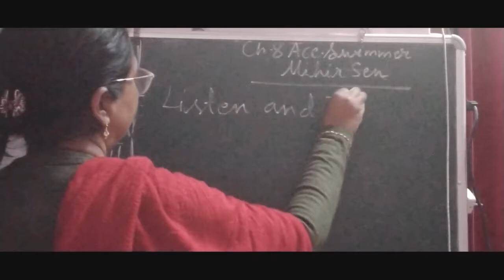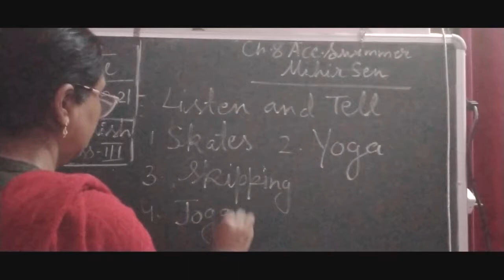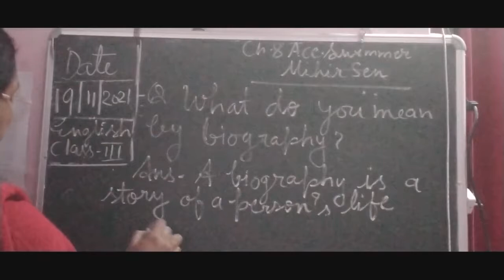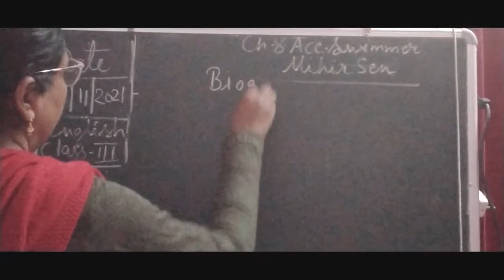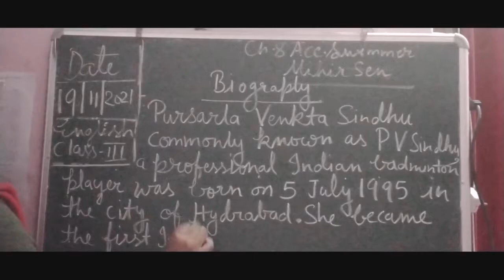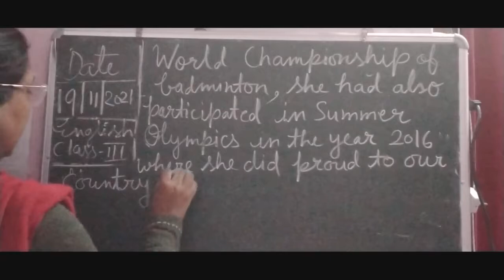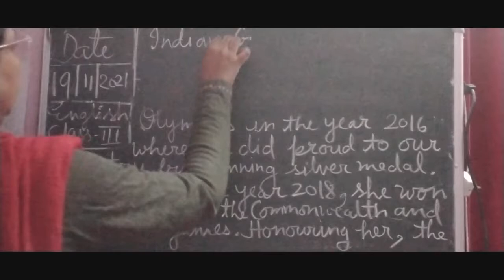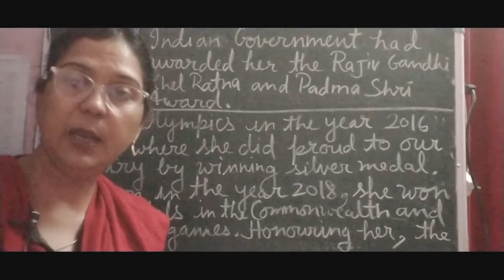Class III English 19-11-2021 by Ms Vandana Wells. Topic - Ace Swimmer Mihir Sen